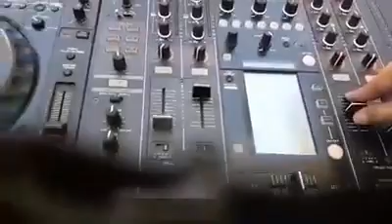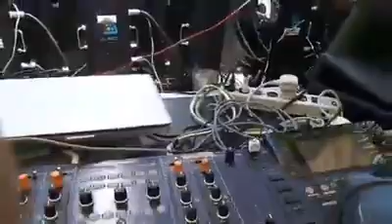PRACTICE 102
HALLSOL MARKETING